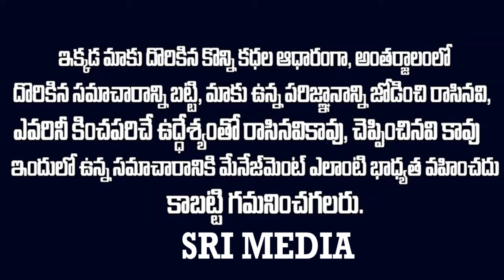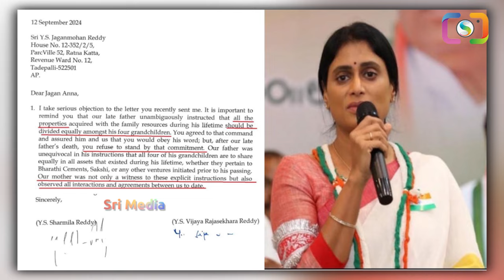జగన్ Vs షర్మిల గొడవలపై బాంబ్ పేల్చిన విజయమ్మ ysjagan yssharmila ysvijayamma | Sri Media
Watch ► జగన్ Vs షర్మిల గొడవలపై బాంబ్ పేల్చిన విజయమ్మ ysjagan yssharmila ysvijayamma | Sri Media